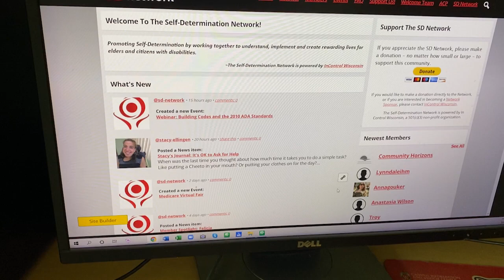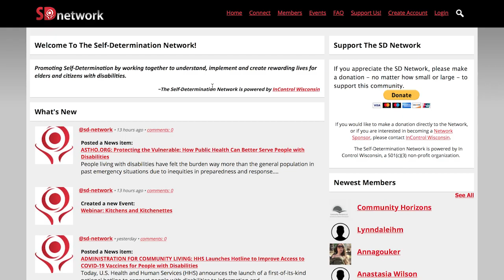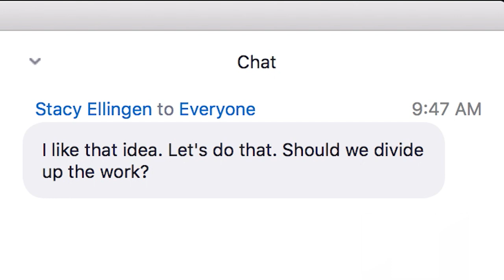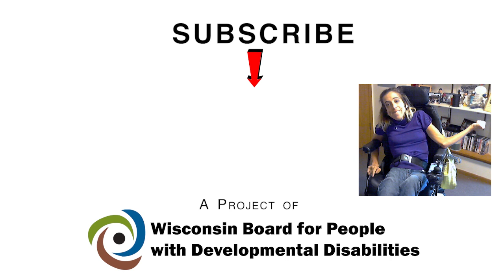I proved them wrong | Proloquo2Go |Self-determination | WI Board for People w/ Develop. Disabilities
I was labeled “unemployable” by an insurance company when I was four years old. They clearly did not know what they were up against. In this vlog, I prove how wrong they were.

I use a communication app on my phone to speak. The one I use is called Proloquo2Go. I'm able to pre-program what I want to say or type things out when I'm having a conversation.

I manage an on-line site called the Self-Determination Network. It’s a place to promote “Self-Determination by working together to understand, implement and create rewarding lives for elders and citizens with disabilities.” Here’s a link if you’d like to check it out.

Feel free to post, share, and tag others in your network. We need your support to keep the channel going!

This project was supported, in part by grant number 2001WISCDD-00, from the U.S. Administration for Community Living, Department of Health and Human Services, Washington, D.C. 20201. Grantees undertaking projects with government sponsorship are encouraged to express freely their findings and conclusions. Points of view or opinions do not, therefore, necessarily represent official ACL policy.